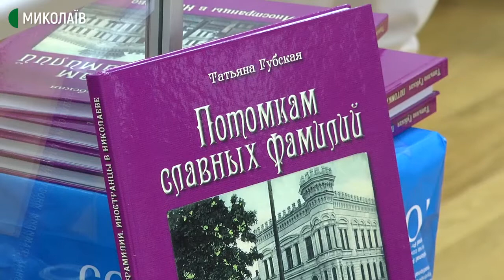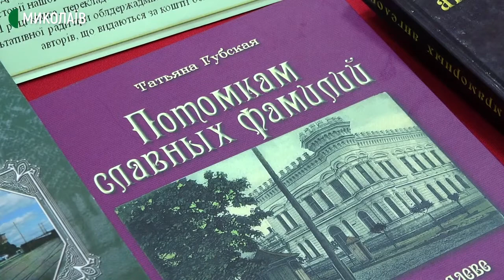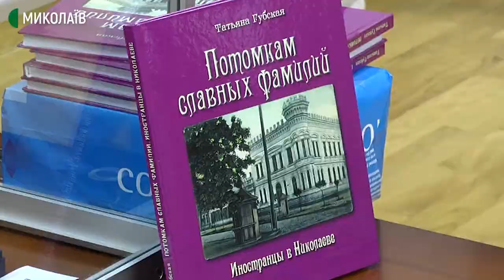Іноземці в Миколаєві. Тетяна Губська презентувала книгу-путівник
22 липня в Миколаївському обласному краєзнавчому музеї презентували книгу Тетяни Губської "Потомкам славных фамилий. Иностранцы в Николаеве". Видання про миколаївців іноземного походження, які брали участь у заснуванні та розвитку Миколаєва з кінця XVIII ст.